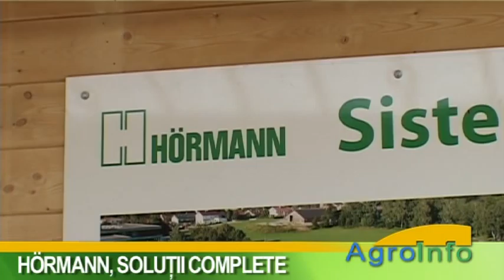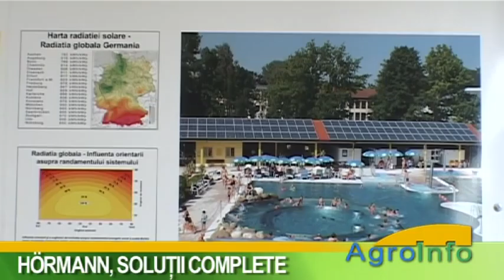Hoermann la Agraria 2011